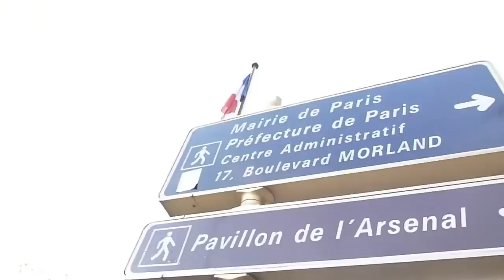Paree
Five days in Paris in less than 4 minutes. Follow See tips below on things to do in the city of light!

Buy weekly metro pass Navigo Decouverte if arriving in Paris Monday through Sunday. It's the best value because it goes to and from airport and to Versailles.

Institute du Monde Arabe - Go to the 9th floor after passing security to see view of Paris.  It's free.